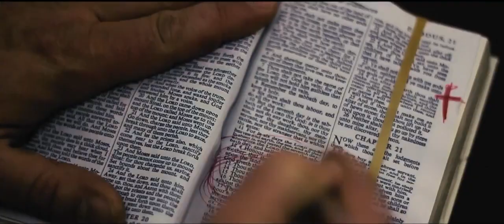Shame the Devil Official Trailer 1 (2014) - Horror Movie HD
"...very intriguing with many twists and a killer who does
things very differently. The setup is very nicely done
and tension-filled... Simon Phillips is the perfect actor to
bring this troubled soul to life." -- HorrorNews.net

Shame the Devil follows a London detective (Simon), on a
journey to track down a serial killer who uses the truth as the
determinant for survival. If you lie, you die. With each death,
James' life becomes increasingly intertwined with that of the
killer's, becoming clear that this is a complex story that he is
very much a part of. Death seems to follow James to New
York, where he travels to seek the help of his ex-girlfriend, a
criminologist! James must solve the killers twisted game,
before death takes them both...